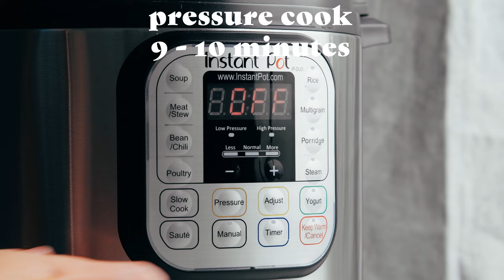Instant Pot Lentils (Perfect, Tender, No Soaking!) | Minimalist Baker Recipes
A quick & simple method for making PERFECT lentils in the Instant Pot every time! No soaking and just 1 ingredient and an Instant Pot required!